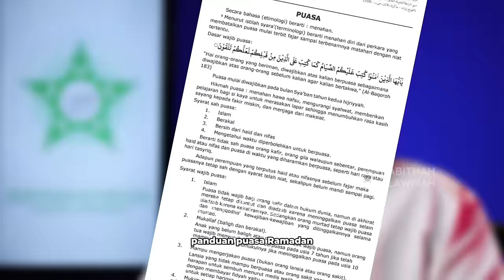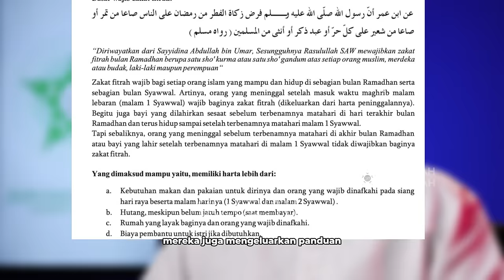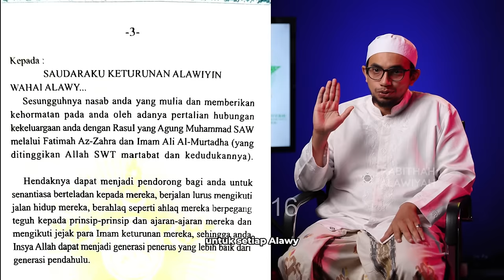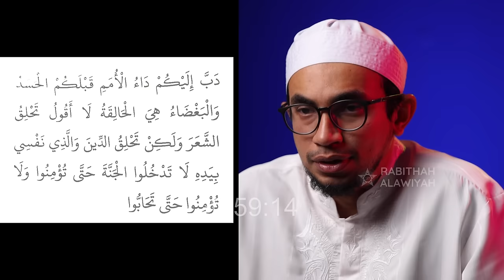Fenomena Dawir & HOAX Jaminan Surga | Nabawi TV